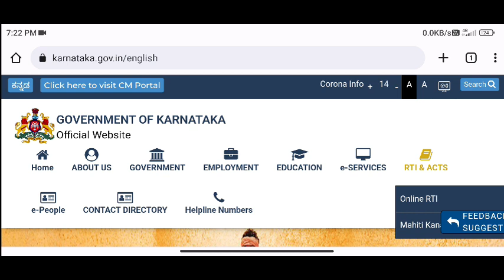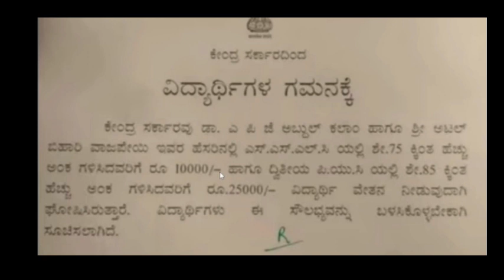CENTRAL GOVT SCHOLARSHIP 2022-23 SSLC-Rs.10000/- PUC-Rs.25000/- APPLY NOW...|SCHOLARSHIP APPLICATION